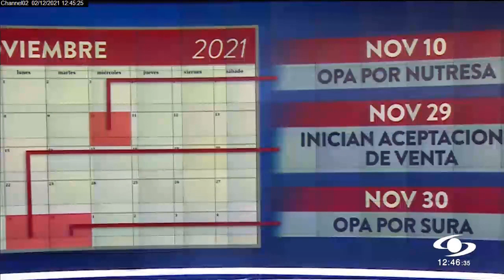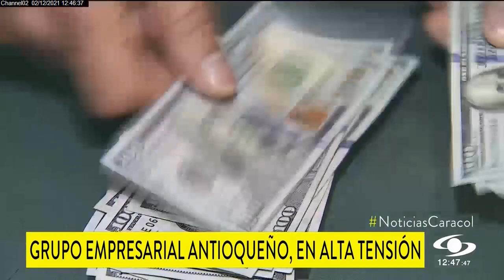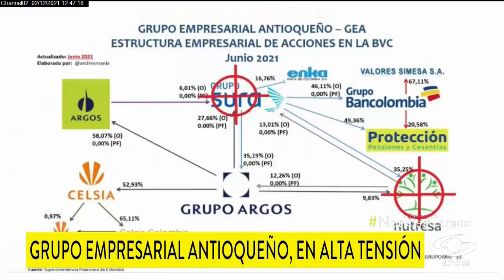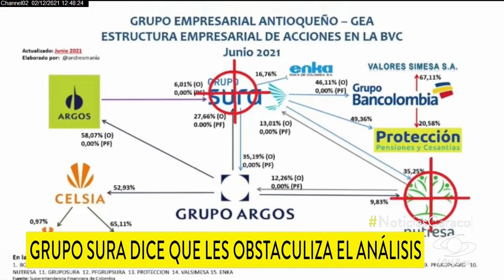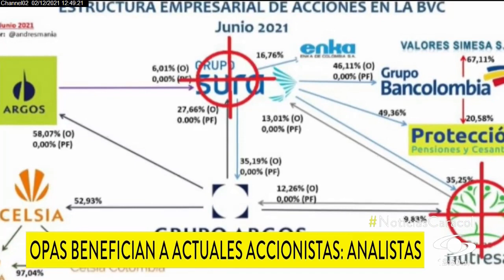Análisis de la OPA de Grupo Sura y Nutresa del GEA por parte de Gilinski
Análisis en Caracol TV Noticias con @andresmania

Educación Financiera:
Cursos online con @crehana
1. Trading: ¿Cómo invertir en bolsa?
2. Aplicación de herramientas de análisis para inversión en bolsa

Único libro sobre Bolsa de Valores de Colombia
3. Libro La Bolsa en Colombia

En Colombia hay importantes oportunidades de inversión en el mercado de capitales.  Fondos de Inversión Colectiva, Fondos de inversión en pensiones voluntarias, renta fija y renta variable.

Todo depende de su perfil de riesgo. EducaciónFinanciera para todos